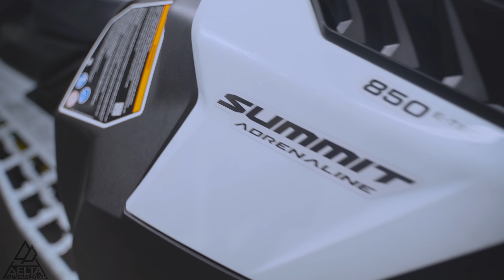2025 Ski-Doo Summit Adrenaline 850 (walkaround)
Here is a short walkaround of the new 2025 Ski-Doo Adrenaline 850 showing some new features!

Call us to find out more.
Fairbanks Location (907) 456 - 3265

Ski-Doo - Polaris - Can-Am - Honda - Stihl - Beta - Indian

All of our Business and social media links are below!!!

Delta store - 272 Richardson Hwy, Delta Junction, AK 99737
Fairbanks store - 1450 Karen Way, Fairbanks, AK 99709

 / deltapowersports

 / dpsfairbanks

 / deltapowersports

 / dps_fairbanks